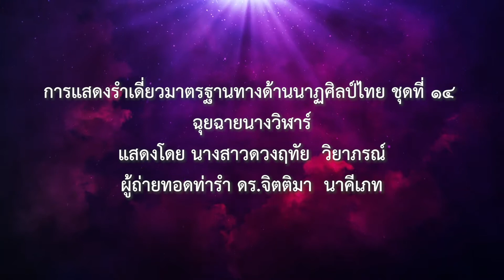ฉุยฉายนางวิฬาร์ - รำเดี่ยว นเรศวร ๖๓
การแสดงรำเดี่ยวมาตรฐานทางด้านนาฏศิลป์ไทย
ชุดที่ ๑๔ ฉุยฉายนางวิฬาร์

แสดงโดย    นางสาวดวงฤทัย  วิยาภรณ์
ผู้ถ่ายทอดท่ารำ   ดร.จิตติมา  นาคีเภท
อาจารย์ที่ปรึกษา  ดร.จิตติมา  นาคีเภท

ประวัติความเป็นมา
 ฉุยฉายนางวิฬาร์ เป็นการแสดงรำเดี่ยวตัดตอนมาจากละครนอก เรื่อง ไชยเชษฐ์ ตอน               พบพระโอรส บทพระราชนิพนธ์ในพระบาทสมเด็จพระพุทธเลิศหล้านภาลัย กล่าวถึง นางสุวิญชามเหสีเอกของพระไชยเชษฐ์ มีนางวิฬาร์หรือนางแมวเป็นสาวรับใช้คนสนิทถูกสนมทั้งเจ็ดของพระไชยเชษฐ์กลั่นแกล้ง โดยนำพระโอรสที่พึ่งคลอดของนางสุวิญชาไปฝังที่ต้นไทรแล้วออกอุบายนำท่อนไม้ มาวางแทนพระโอรสจนพระไชยเชษฐ์หลงเชื่อและขับไล่นางสุวิญชาออกจากเมือง ระหว่างนั้น           นางวิฬาร์พบต้นไทรที่ฝังพระโอรสทั้งสองจึงช่วยกันขุดหาพระโอรสแต่ไม่พบ นางวิฬาร์จึงบนบาน            ต่อเทพยดาที่สถิต ณ ต้นไทรจนเมื่อพบพระโอรสนางจึงได้รำถวายดังคำอธิษฐาน

บทร้องและทำนองเพลง
- ปี่พาทย์ทำเพลงฉุยฉาย -
- ร้องเพลงฉุยฉาย -
        ฉุยฉายเอย  นบกรรำร่ายถวายพระไทรเทวา
        สองแขนแอ่นอ่อนท่ากินนรลีลา  ตระเวนเวหาขี่ม้าตีคลี
        ประเท้าก้าวยาตรนาดกรกราย  รำฉุยฉายถวายเทพพนาลี
- ร้องเพลงแม่ศรี -
        แม่ศรีเอย  แม่ศรีวิฬาร์รัตน์
        รำฉุยฉายถวายหัตถ์  โสมนัสยินดี
        เทพไทเทวา  ทั่วป่าวนาศรี
        โปรดรับไมตรี  ตัวข้านี้ถวายเอย
- ปี่พาทย์ทำเพลงเร็ว , ลา -